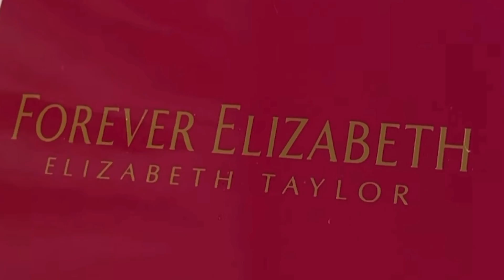PERFUME CANDY FACINATUS E PERFUME LOVIE FACINATUS LEMBRAM IMPORTADOS FAMOSOS?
Compre com a consultora Ana Lemos👇
MARCAS: JAFRA - FACINATUS - CHLOROPHYLLA
Contato para compras e cadastros

PERFUME OH CHLOROPHYLLA
PERFUME MARRO CHLOROPHYLLA
PERFUME CANDY FACINATUS
PERFUME LOVIE FACINATUS
PERFUME VARSHA JAFRA

Perfumes Originais Mais Baratos Do Brasil👇
Perfumes Victoria’s Secret e Bath Body Works
Alexsandra Natura e Avon AGSCOSMETICO👇
Comprem Com Leidiane No WhatsApp👇
MARCAS: MAHOGANY - BRAND COLLECTION - ÁGUA DE CHEIRO -  BEAUTY BRAND

Fernanda Grillo
CAIXA POSTAL
19230
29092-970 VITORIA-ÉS